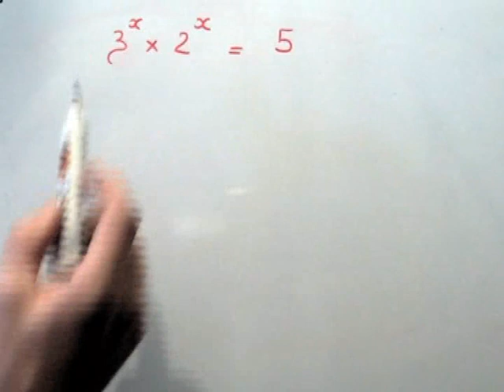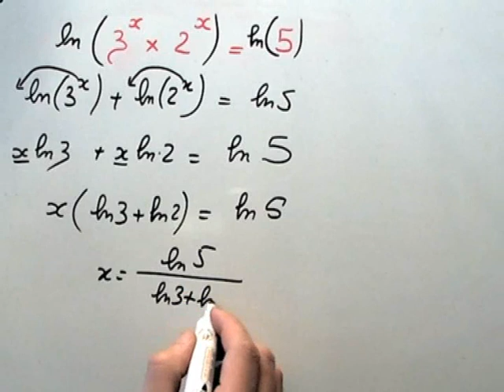Comment résoudre une équation avec des logarithmes et puissances.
Résoudre une équation avec des logarithmes et puissances dans l'énoncé : ce n'est pas si compliqué !
C'est un exercice classique de terminale S sur la résolution d'équations grâce aux logarithmes népérien.

vous avez aimé cette vidéo ! un petit j'aime merci !